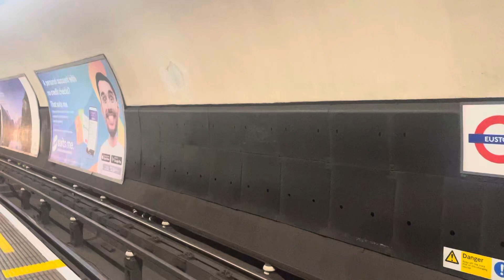Northern Line 1995 Stock 51672 arriving at Euston 30/1/24